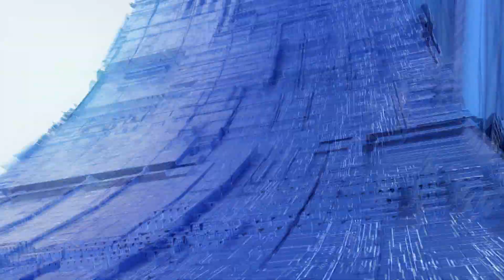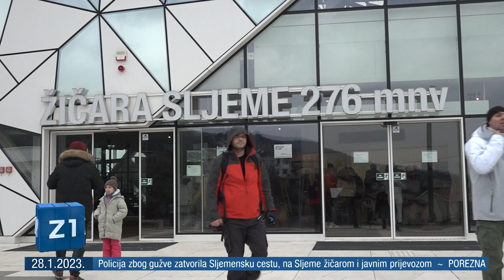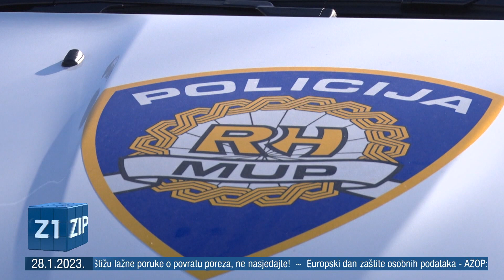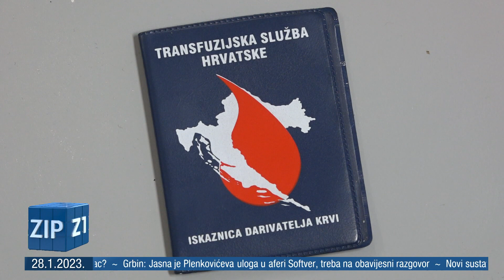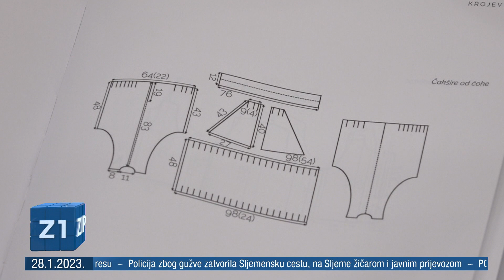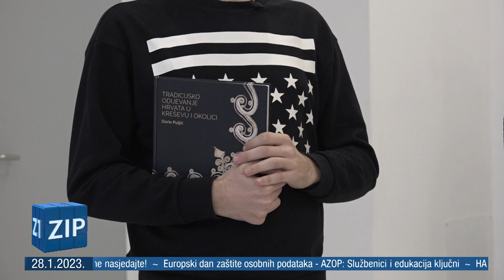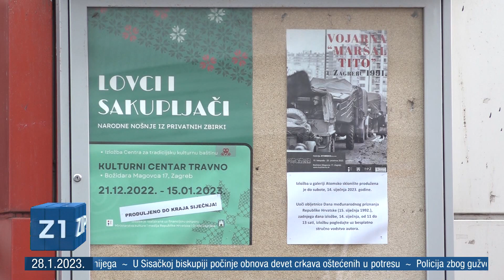ZIP - 28.1.2023., Središnje vijesti Z1 televizije